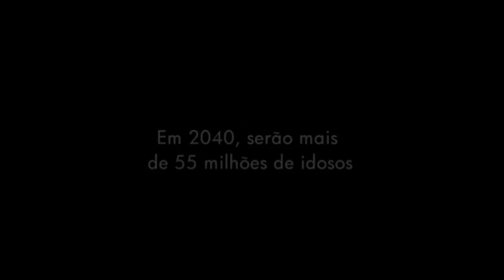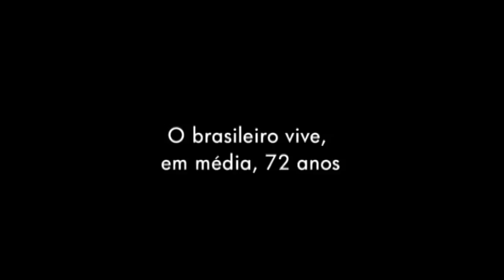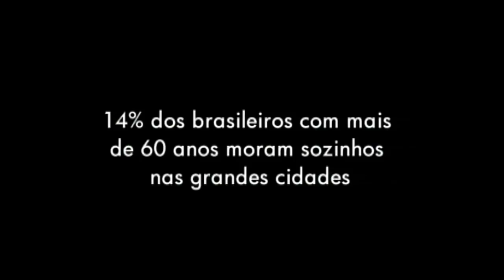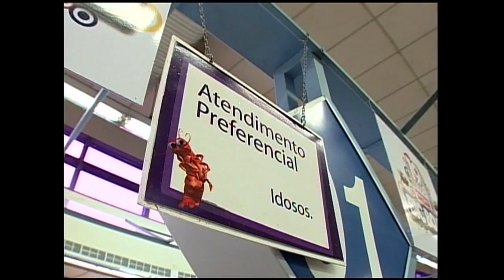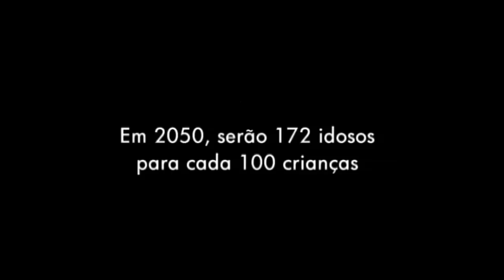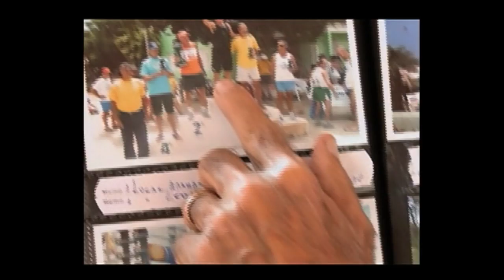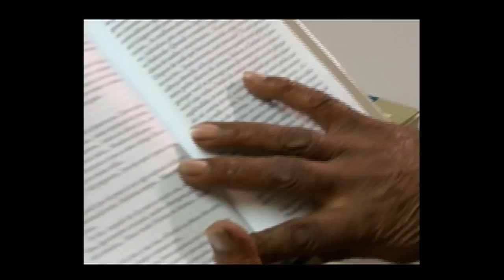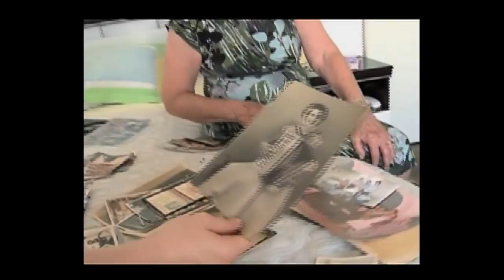Ações voltadas para a saúde do idoso são tema do Cenas do Brasil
CENAS DO BRASIL - 11.10.12: Neste programa, os assuntos em debate são os desafios das políticas públicas diante do envelhecimento da população brasileira e as ações voltadas para a saúde do idoso. Antes da discussão, foram veiculados trechos do documentário "Longevidades", realizado pela TV Câmara; e trechos de um episódio da série "Ser saudável", da TV Brasil. Participaram do debate: Cristina Hoffmann, coordenadora da Saúde do Idoso do Ministério da Saúde; e Marco Polo, presidente da Sociedade Brasileira de Geriatria e Gerontologia (DF).